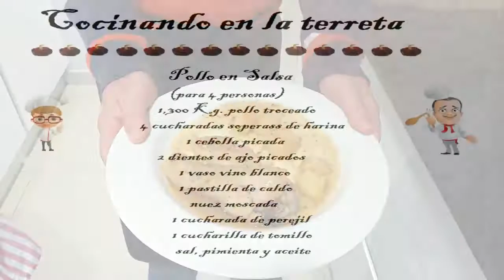Pollo en Salsa (cocina fácil para principiantes)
Pollo en Salsa (para 4 personas)
1,300 Kg pollo troceado
4 cucharadas soperas de harina
1 cebolla picada
2 dientes de ajo picados
1 vaso de vino blanco
1 pastilla de caldo
nuez moscada
1 cucharada de perejil
1 cucharita de tomillo
sal, pimienta y aceite